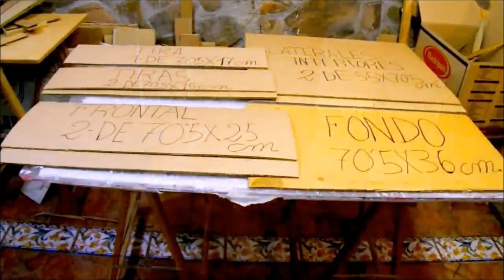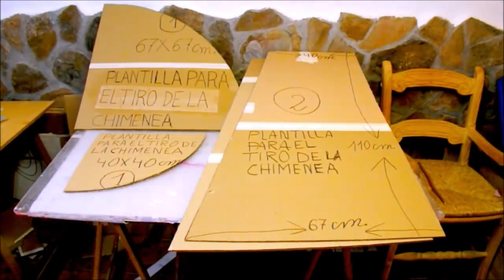Chimenea decorativa diy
Manualidades con reciclaje para hacer en casa con pocos materiales y materiales reciclados

Si te gustan los muebles hechos con cartón no te puedes perder estos tutoriales: